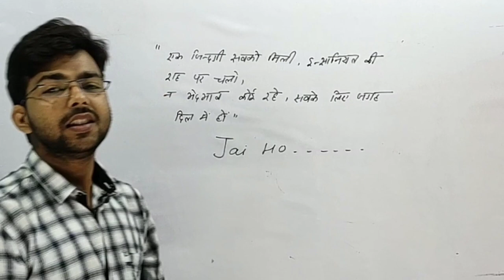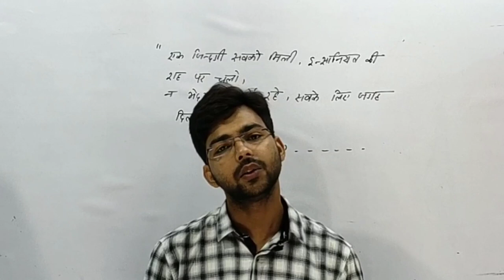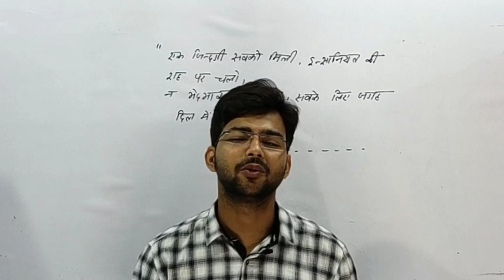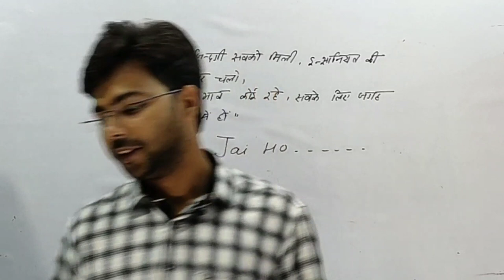MISSION JAI HO, क्या आप है तैयार??